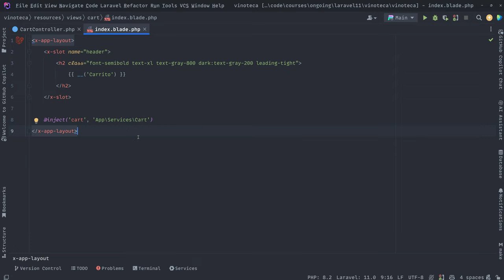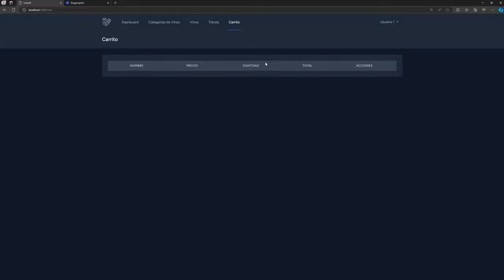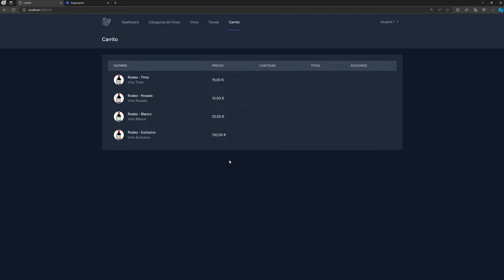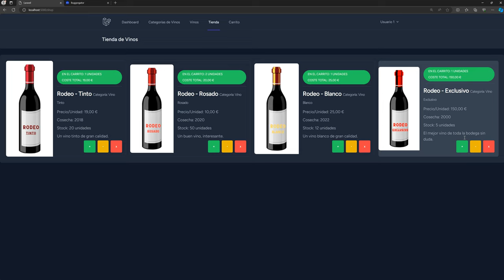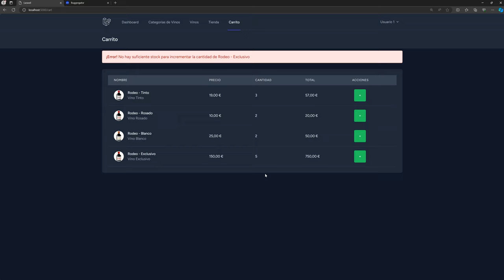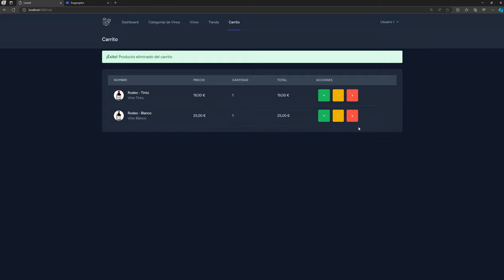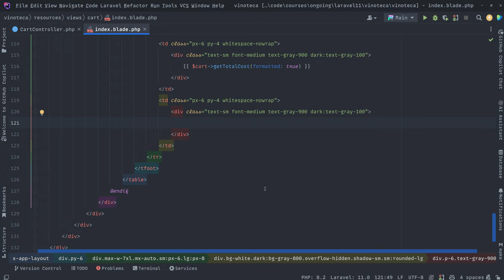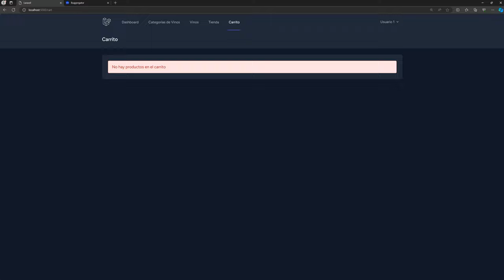44. Página carrito completa - Curso de Laravel 11